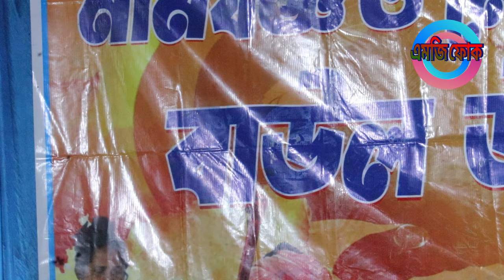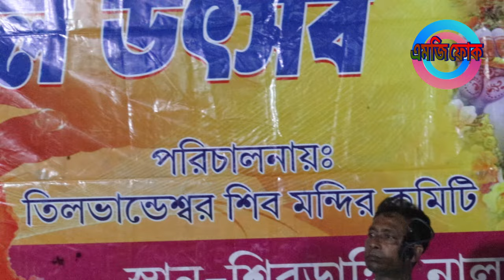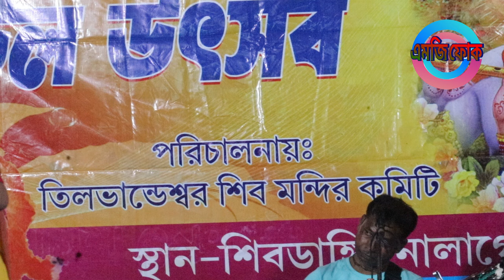Best of Radharani || সুপার হিট গান || new baul song || রাধারানী দাসী বাউল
video Editing -Amio mondal
Editing :Amio Mondal
video Please:
Label:MG Folk
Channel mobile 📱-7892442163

_______ Disclaimer_______

L I K E    C O M M E N T I     S H A R E I S U B S  C R I B E

baul gaan
vijay sarkar gaan
বিজয় সরকারের গান
bijoy sarkarer gaan
kobi gaan
pala gaan
vijay sarkar
বাউল গান
baul song
বিজয় সরকারের বিচ্ছেদ গান
vijay sarkar baul gaan
baul
sagarika mondal
bijoy sarkar gaan
bangla baul gaan
baul sangeet
পোষা পাখি উড়ে যাবে বিজয় সরকারের গান
bijay sarkar gan
ki kore manush hobo
radha rani baul gaan
bangla gaan
সাগরিকা মন্ডল
tarja baul
দেহতত্ত্ব গান
বাউল গান বিচ্ছেদ
baul gan
posha pakhi ure jabe
baul gaan video
dinabandhu re
tarja baul gaan
asim sarkar kobi gaan
posha pakhi
radha rani baul
dino bondhu re
bijoy geeti
hari sangeet
sagarika mondal gaan
bijoy sarkar
bangladeshi gaan
baul kirtan
baul gaan bangla
bijoy sarkar baul gaan
sagarika mondal baul gaan
radha rani das baul
pala baul
baul gaan baul gaan
vijay sarkar bicched gaan
ki kore manush
kirtan
কবি গান
baul gaan
baul song
baul
padabali kirtan
hari sangeet
vijay sarkar gaan
vijay sarkar
tarja baul
ki kore manush
tor jagan
ujjal das baul
sagarika mondal
torja baul
bijay sarkar gan
pala baul
torja gaan
toto baul
bijoy sarkarer gaan
bijoy geeti